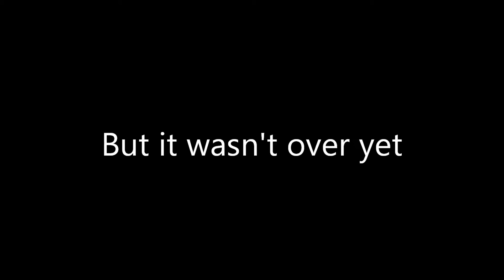k3 concert afscheidstour Zwolle |Miss Clumsy